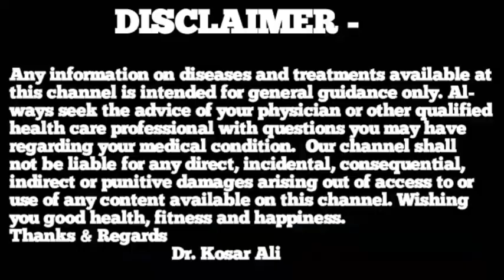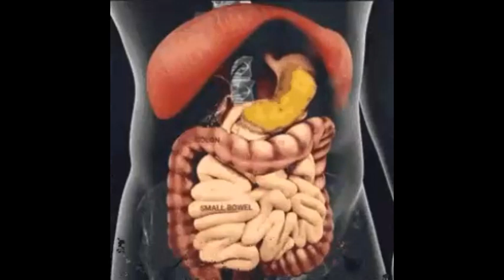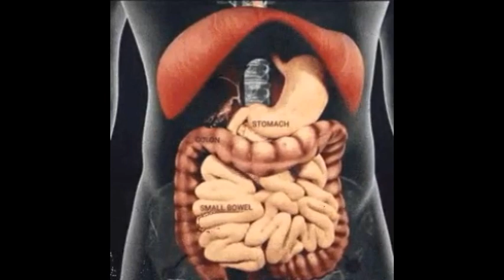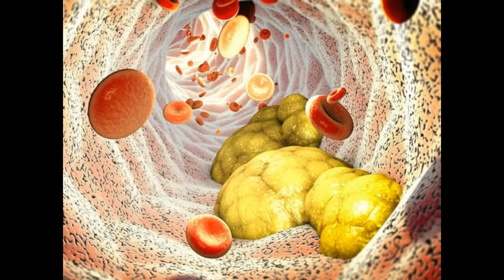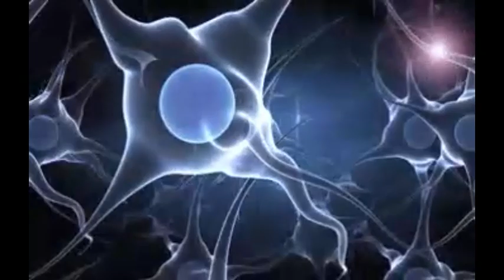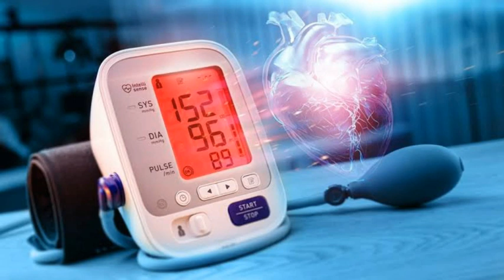चार चीज़ें हर सुबह खाएं - बुढ़ापा देर से आएगा (Eat these 4 things daily )dryfurit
4 सुपरफूड जो आपको हर सुबह जरूर खाने चाहिए - 4 Superfoods that you should eat daily in morning

Aaj main aapse share karne wala hoon aise 4 superfoods jinhe raat ko bheegokar ek sath subah khayenge to yeh jo yog banega aapko 100 se bhi zyada problems mein help karega. Ayurved ki sanhitaon mein spasht varnan aur modern science ki kasauti par bhi khare utar chuke kaunse hain yeh 4 superfoods? Kitni quantity mein khane hain? Kab khane hain? Bheegokar hi kyu khane hain? Iske ek ek aspect pe boht acche se baat karenge isliye main request karunga ki aap is video ko end tak dekhen taki aapko inka poora fayda mil sake.

you're quarries

 सुबह खाली पेट कौन से ड्राई फ्रूट खा सकते हैं

कौन सा ड्राई फ्रूट भिगोना चाहिए

ड्राई फ्रूट्स को क्यों भिगोना चाहिए

क्या भीगे हुए ड्राई फ्रूट्स का पानी पीना अच्छा है

कमजोरी के लिए कौन सा ड्राई फ्रूट बेस्ट है

1 दिन में कितना ड्राई फ्रूट खाना चाहिए